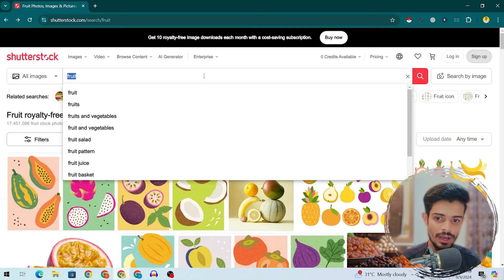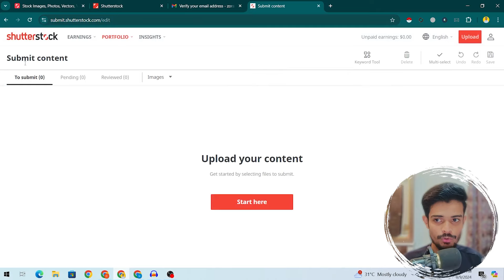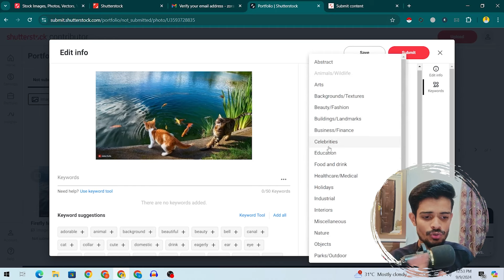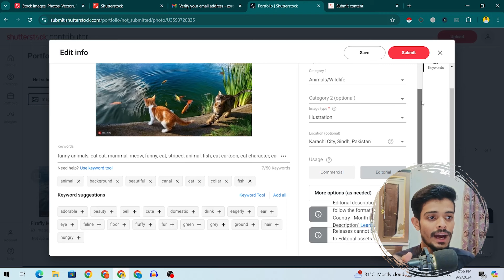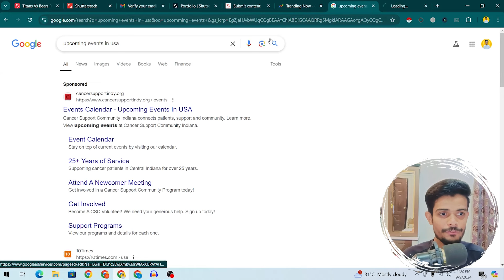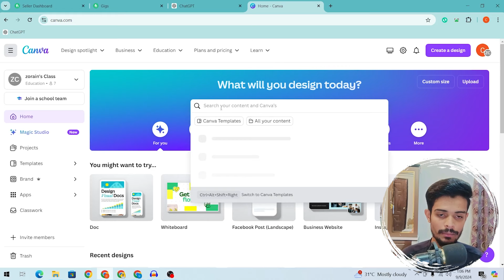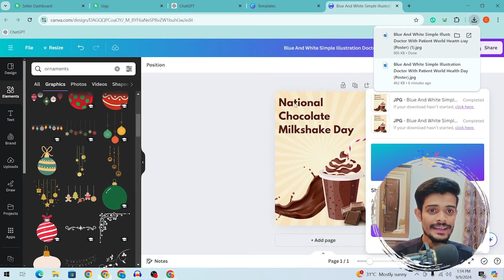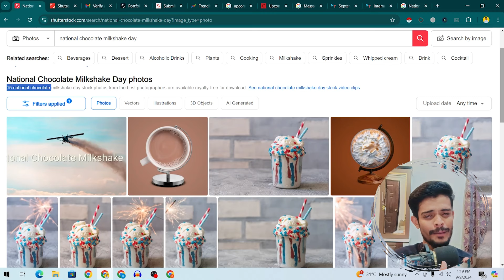Shutterstock How to Make Money | how to make money on shutterstock | shutterstock contributor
Shutterstock How to Make Money is a complete guide for contributors looking to maximize their earnings. In this video, we will walk you through how to make money on Shutterstock, including tips on uploading digital products to sell online and becoming a successful Shutterstock contributor. Whether you're new to the platform or an experienced contributor, you'll find valuable insights and strategies that can help increase your earnings. Learn how to optimize your portfolio, discover high-demand niches, and unlock the secrets to thriving as a contributor on Shutterstock. Don’t miss this chance to turn your creativity into cash!

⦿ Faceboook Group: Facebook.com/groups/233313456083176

Start Earning From Your Mobile | Shutterstock Complete Tutorial For Beginners

shutterstock contributor
shutterstock how to make money
shutterstock tutorial
shutterstock earning
how to make money on shutterstock
how to earn money from shutterstock
shutterstock contributor tutorial
shutterstock earn money
shutterstock sell photos
how to sell on shutterstock
shutterstock upload images
shutterstock par photo upload kaise kare

shutterstock earning
shutterstock account kaise banaye
shutterstock course
shutterstock contributor
shutterstock earning proof
shutterstock contributor tutorial
shutterstock contributor earnings
shutterstock se paise kaise kamaye
shutterstock se paise kaise kamaye in pakistan
shutterstock se paise kaise kamaye 2024